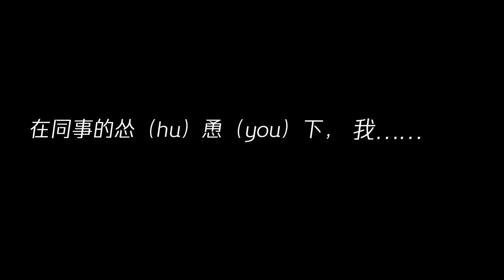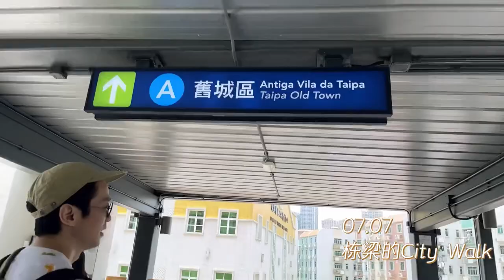張棟樑Nicholas Teo｜出差日誌Daily Life in Macau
張棟樑七月份到澳門演出也紀錄了工作日常跟大家分享。看看他如何養成 披荊斬棘 一公《飄移》演出的「鬼腳樑」過程。無論到哪裡就練到哪裡。

★張棟樑Tik Tok：@nicholas4teo